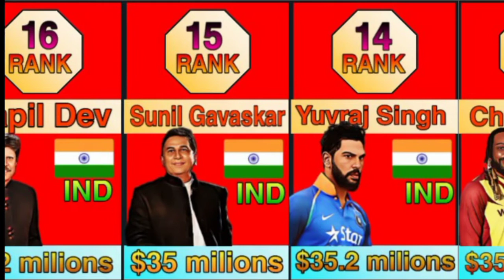दुनिया के सबसे अमीर क्रिकेटर | Top 25 Richest Cricketers in the World | sachin Dhoni Kohli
Richest cricket player in world (2022) | richest cricketer in the world

In this video show top 25 Richest cricketer comparison around the world by their net worth in slideshow.

the music use to YouTube music library

I hope guys.  You liked the video.  😍 दोस्तों मैं आशा करता हूं। आपको वीडियो अच्छा लगा।